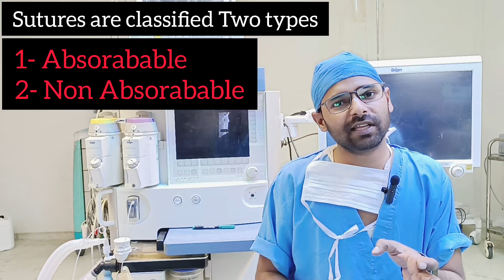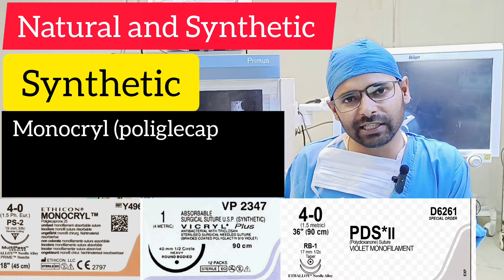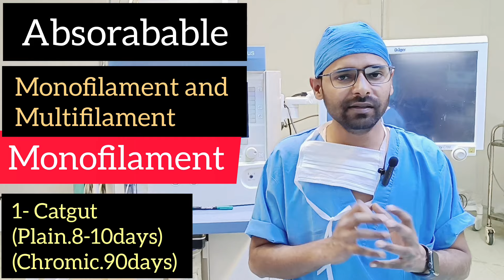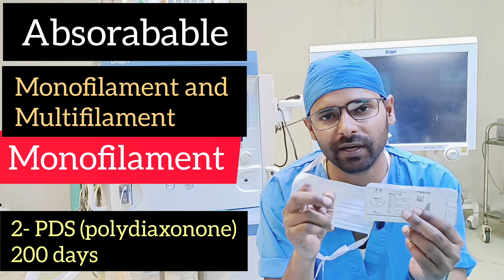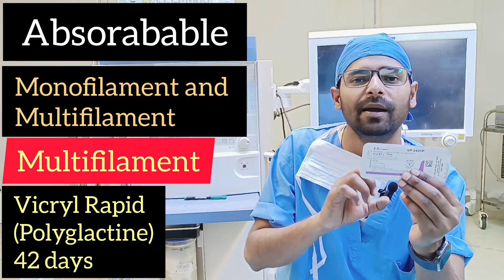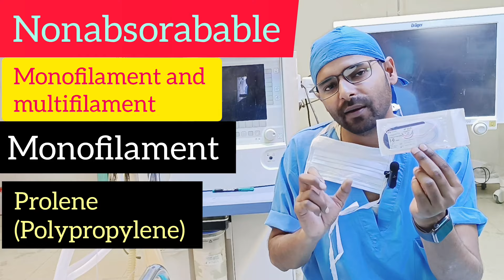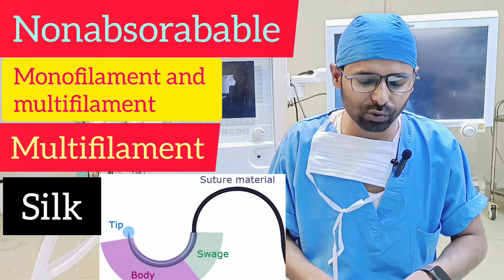surgical sutures || sutures types || sutures classification || medical ||hospital||operation theatre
surgical sutures and classification. monofilament and Multifilament.
natural sutures and synthetic sutures
natural- catgut
synthetic- monocryl. prolene
sutures are classified
absorabable and nonabsorabable
absorabable sutures- pds. catgut. monocryl
nonabsorabable sutures.. silk. nylon(polyamide)

sutures- catgut.
silk
monocryl
pds
prolene (polypropylene)
nylon